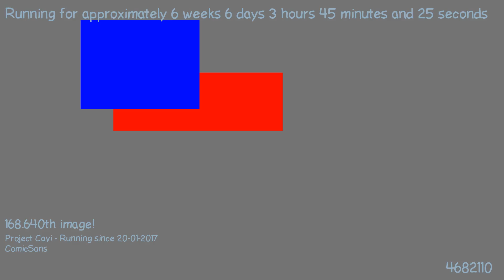1489110582 - Webdriver Cavi - H2